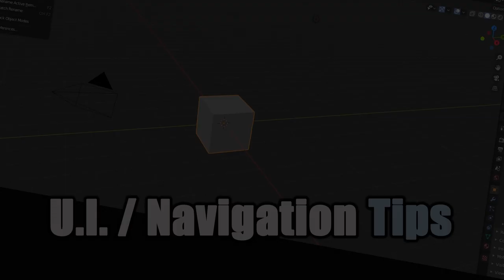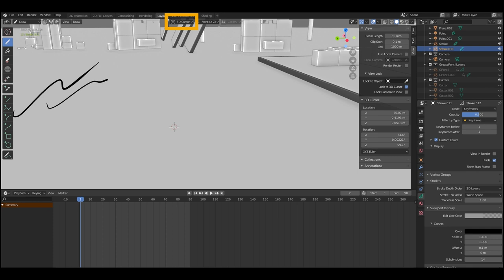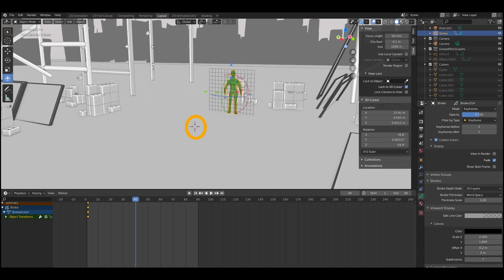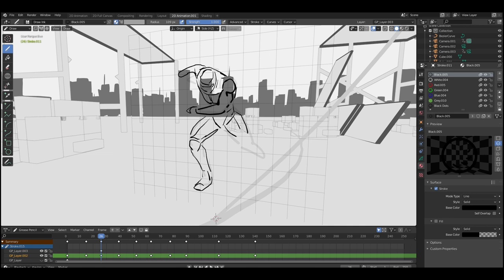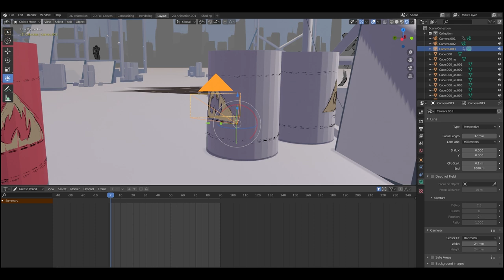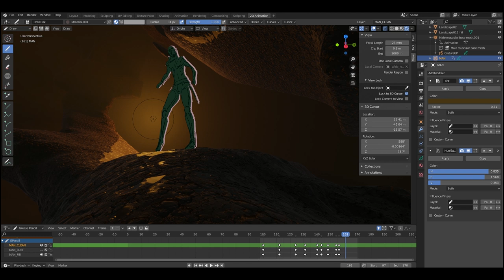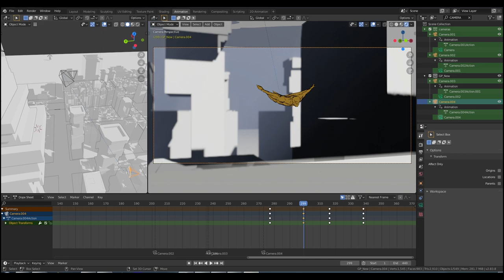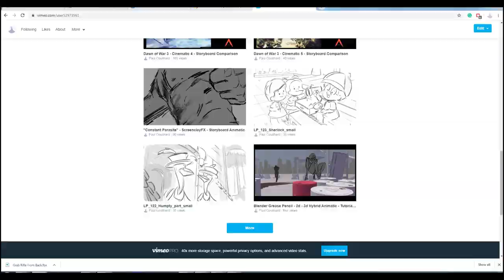Blender Grease Pencil - 2D 3D Hybrid Storyboard Animatic -Tutorial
Using grease pencil in 3d space to create storyboard animatics. (Apologies for audio issues)

Tutorial Contents :

00:00 -Intro and UI/Navigation Tips

02:19 – EXAMPLE SCENE 1 - BASICS
02:54 – Create Grease Pencil Object
04:38 – Draw mode, Canvas modes and Orientation
10:18 – Standard Brushes
11:17 -'Super Simple Man 2D' – Layers and materials

12:57 – Bonus round : Sculpt and Edit modes (brief)

13:37 – EXAMPLE SCENE 1 - LAYOUT STAGE (the real fun starts here)
15:57 – Blocking out a plan / path
18:08 – Roughing out 2D poses
21:48 – 2D -3D Hybrid and its flexibility
22:52 – Refining artwork
25:26 – Cameras : create, keyframing and lenses

27:35 - EXAMPLE SCENE 1 – Step by step
28:18 – Roughing out time lapse
29:04 – Clean up and time lapse
30:27 – Secondary character
30:48 – Exploring camera angles

32:21 -Bonus round : Interpolation modes (Linear v Constant)

33:33 – EXAMPLE SCENE 2 – 3D Object Parenting
34:10 – 3D Object for layout and ref
34:55 – Parenting Grease Pencil to 3D Object
36:49 – FX layer : Rim light ; Modifier : Hue/saturation/ Tint

38:54 – EXAMPLE SCENE 3 – Advanced action , flight path, multiple cameras
39:21 – Camera view
40:48 – 'Super simple man 3D' – basic animation, camera
41:43 – Camera Constraint for camera tracking
42:37 – Make GP Object , parent to 3D
44:28 – Rough and clean layers time lapse
44:46 – Switching Cameras on timeline ; markers + binding

47:10 – EXAMPLE SCENE 4 – Rotoscoping in 3D Space
48:08 – Mixamo and importing FBX animation
49:09 – Setting up GP for rotoscoping
50:13 – Optimal viewport for rotoscoping

IMPORTANT NOTE : The purpose of EXAMPLE SCENE 4 is stated clearly as being specifically geared towards rotoscoping freeware 3d animations, as part of the previs (previsualisation) process. Mixamo is free and allows for the animations to be used in personal, commercial and non profit  projects. Please do not use any animations that you do not have the right/permissions to. I am not encouraging the use of rotoscoping for beginners as something to lean on, but for use as part of a particular process.

Credits:

"Scaffold Building pack 1" kit created by StarGraveStudios/copper Stache available on Blendswap.
All other content created by Paul Coulthard, Spitfire Storyboards